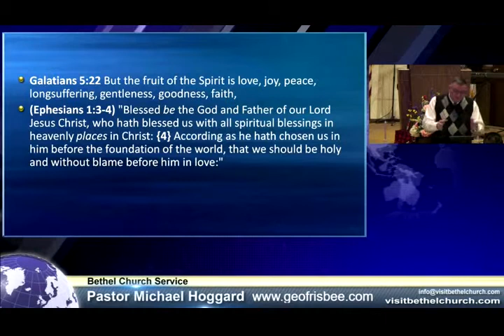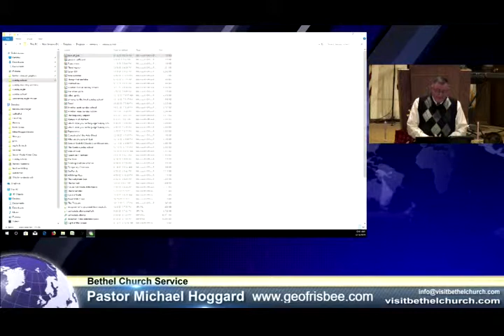The Love of God - Mike Hoggard